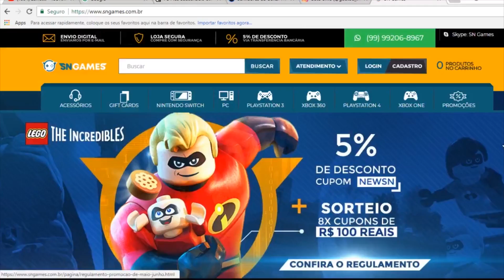NOTÍCIA RUIM! 47 JOGOS PROIBIDO POR CAUSAR SUICÍD** - INJUSTO ?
✸Cupom: PLAYGAMERBR